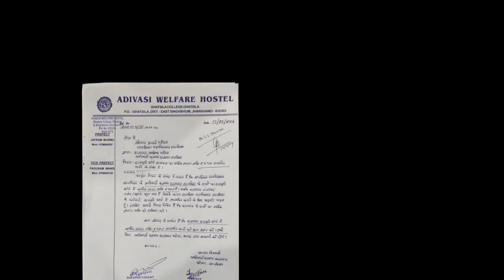Ghatshila College Ghatshila/ Video santhali ᱟ.ᱫᱤᱵᱟ.ᱥᱤ ᱩᱛᱦᱱᱟ.ᱣ ᱯᱟ.ᱴᱦᱣᱟ. ᱰᱮᱨᱟ Bonafide from 2024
ADIVASI WELFARECOLLEGE HOSTEL ᱟ.ᱫᱤᱵᱟ.ᱥᱤ ᱩᱛᱦᱱᱟ.ᱣ ᱯᱟ.ᱴᱦᱣᱟ. ᱰᱮᱨᱟ आदिवासी कल्याण छात्रावास घाटशिला
  A WC HOSTEL
baha jhana manage
santhali video
Ghatshila College Ghatshila

stage video
santhali songsalkhu mardi
santhali video
new santhali video
salkhu mardi
awc hostel
santhali video 2024
santhali langre enej
new santhali song
manoj Dey
sadhu marndi
singhu mardi
ketez koda
santhali traditional video
santhali traditional video 2024
new trafitiinal video
santhali bonga
suraj rox
suraj rox new video
baha jhana
ghatsila new video
bonafide from kase bhare